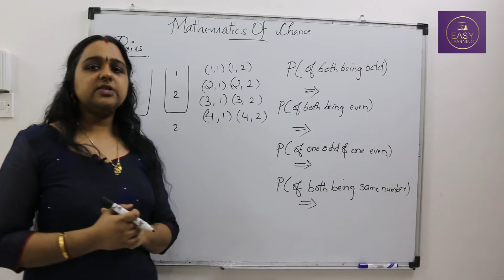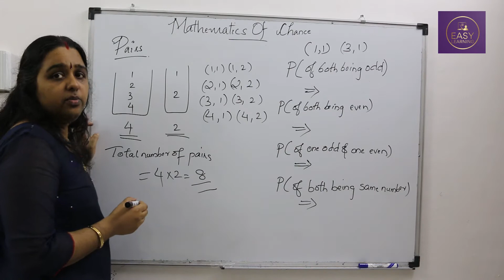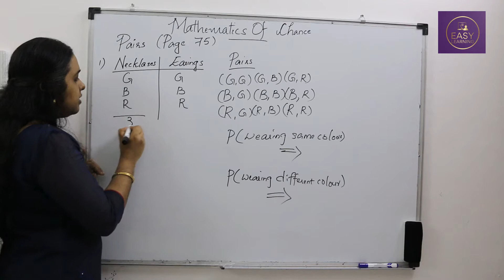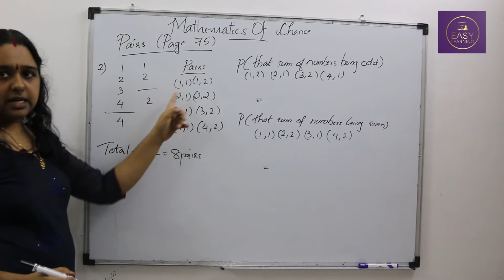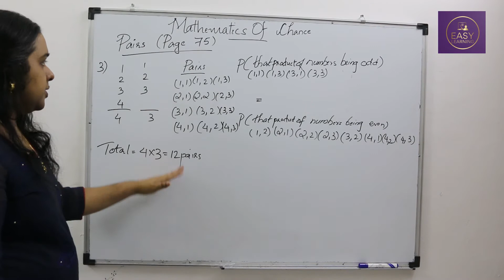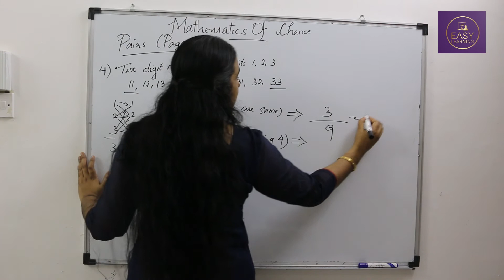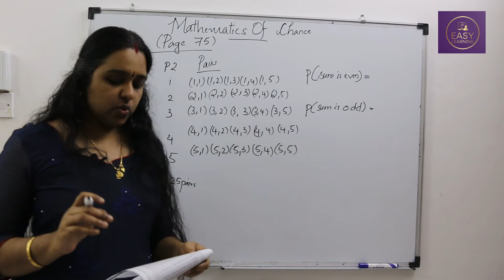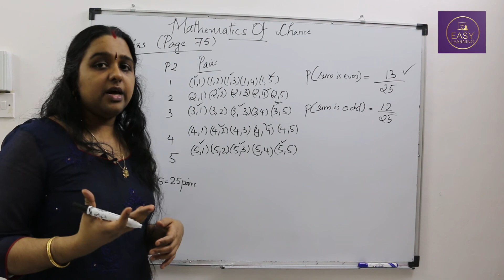SSLC Maths Chapter 3 Mathematics of Chance part 4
This video discusses about calculating probability using pairs